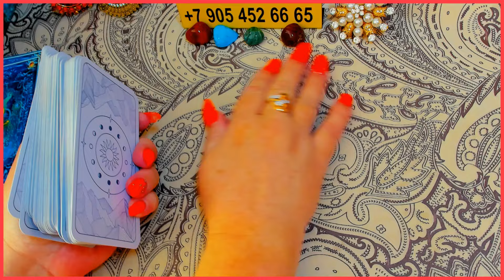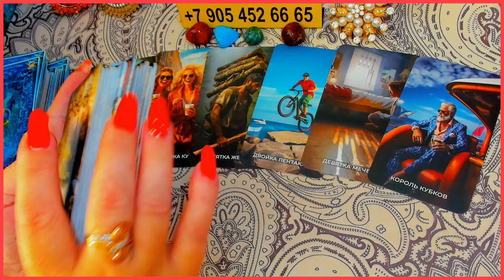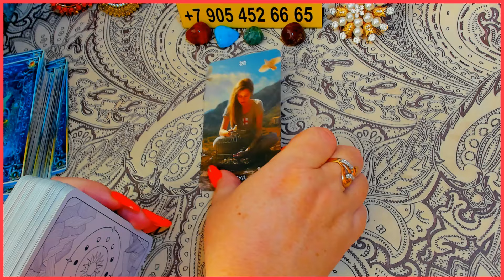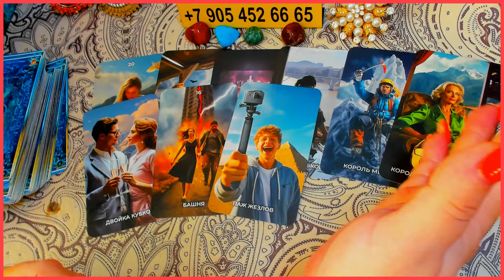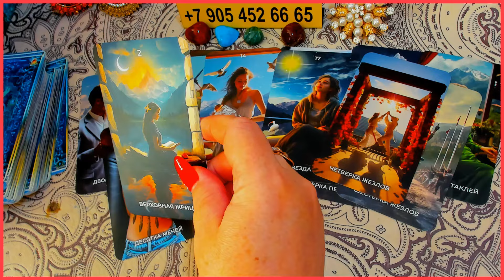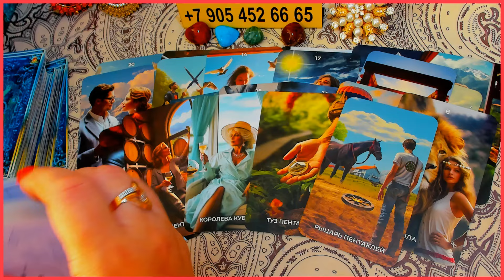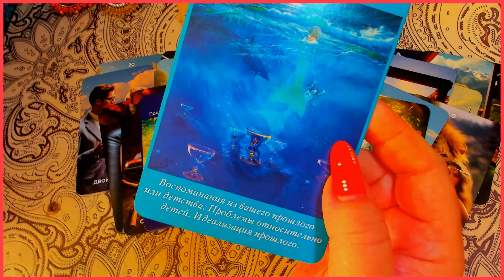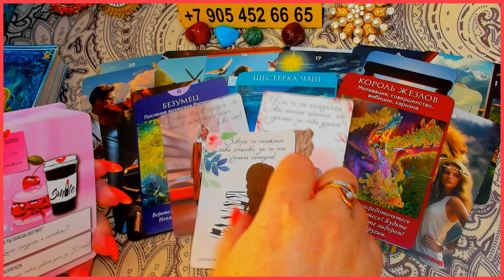ЗНАК СУДЬБЫ! 🉐 ЧТО ПОТЕРЯНО - ВЕРНЁТСЯ!!! Расклад Таро Алёны Ариес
ПРАВОВАЯ ИНФОРМАЦИЯ 🚫
Внимание! Информация предназначена для людей 18+, и носит ознакомительный и развлекательный характер. Она не заменяет психологическую, медицинскую, юридическую помощь, которая вам может понадобиться.
ALENA ARIES Таро не несет ответственности за интерпретации и решения, принятые после просмотра этого контента или личных чтений. Помните, что Таро советует, подсказывает, но в конечном итоге ВЫБОР всегда ЗА ВАМИ.